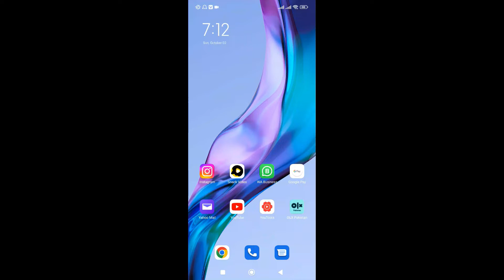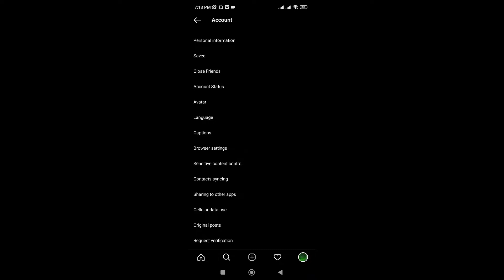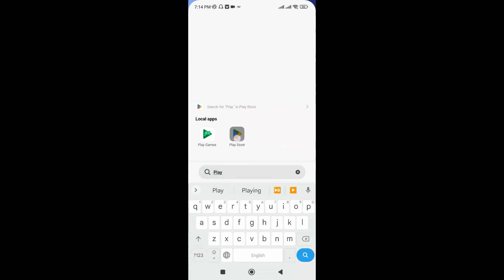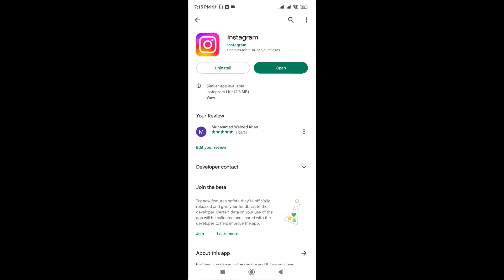How to Fix Blurry Instagram Stories and Images | HIGH Quality Stories and images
Topics Discussed:

How to Fix Blurry Instagram Stories (iPhone + Android)
7 Instagram Solutions for HIGH Quality Stories (Story with Music FIX)
Fix instagram story low quality problem
How To Upload HIGH Quality Stories To Instagram in 2022
Fix Instagram Story Quality
Instagram Story Blur Problem
How To Fix Instagram Story Quality Bad After Uploading
Fix Blurry Instagram Stories